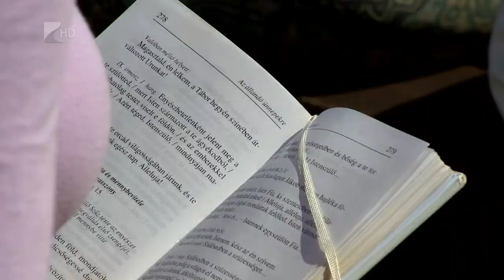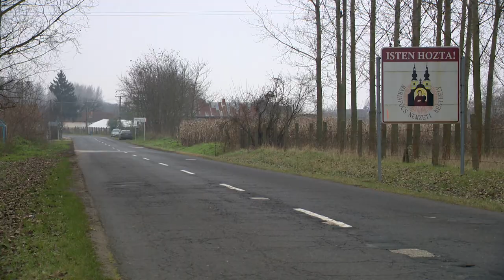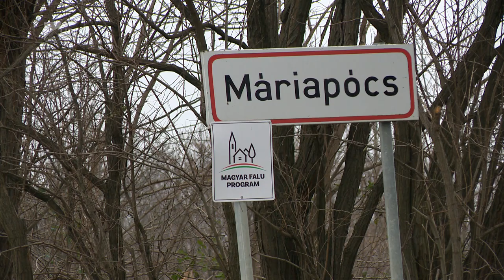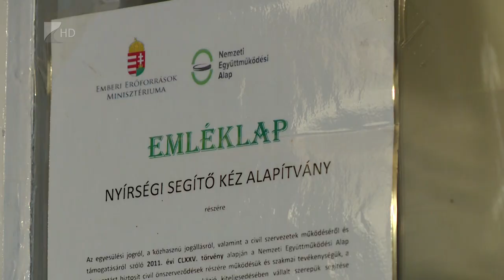Civil díj - Víg-Kend 2021.02.05.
Magyarországon 1997-től február elseje a civilek napja. A jeles nap alkalmából 2020 óta Szabolcs-Szatmár-Bereg megyében is díjazzák az oktatás, a szociális ellátás, a kultúra, a szabadidős és a sportegyesületek, valamint a szakmai érdekképviseletek munkáját. Idén egy kálmánházi, egy máriapócsi és egy beregszászi civil kapott elismerést.